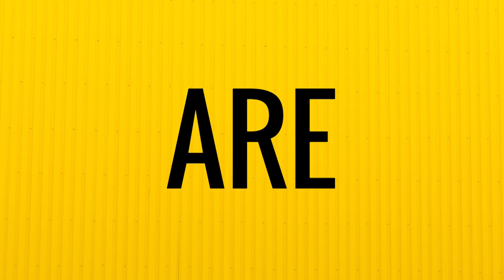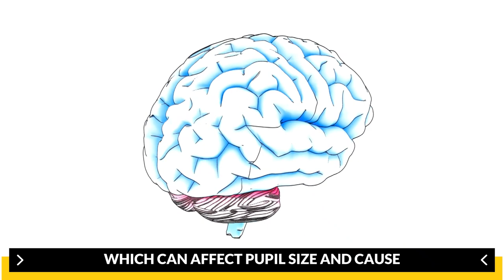10 Body Language Signs She Likes You…😍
10 Body Language Signs She Likes You.
Welcome to our video on 10 body language signs that indicate she likes you!

Body language is a powerful form of communication, and can reveal a lot about a person's thoughts and feelings, even when they're not speaking. In this video, we'll be exploring ten subtle and not-so-subtle body language cues that women often display when they're interested in someone.
Throughout the video, we'll provide examples and explain the context behind each body language signal. By the end of this video, you'll have a better understanding of how to interpret the nonverbal cues that women use to communicate their interests.
So, if you're curious about whether that special someone is into you, be sure to watch this video to learn the top 10 body language signs that she likes you!

Win the Heart of Any Man Using Male Psychology

Best romantic gift for your Boy/Girl friend with many Health Benefits

Best Skin Care gift for Couple or Boy/ Girl Friend.